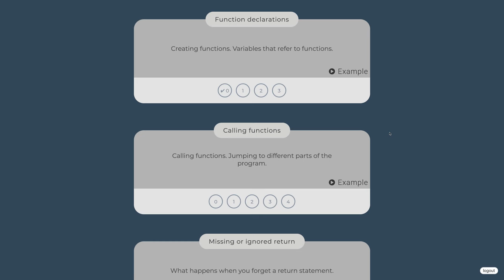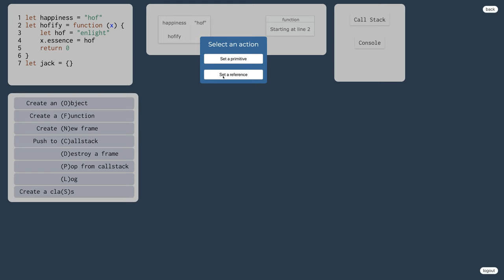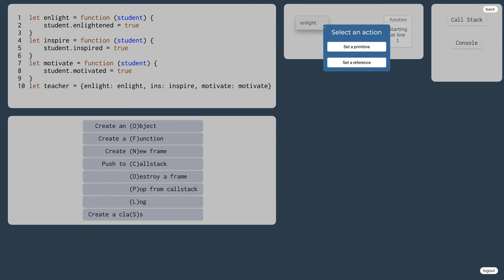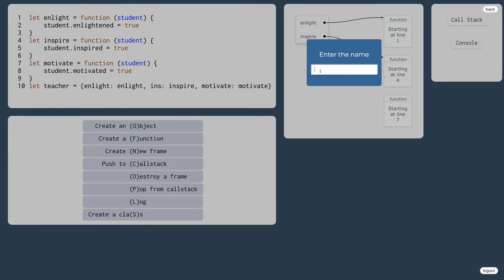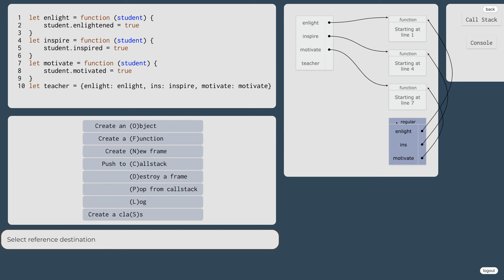1007 👅 1.2.15b. Funkčný výraz v JavaScripte - cvičenia